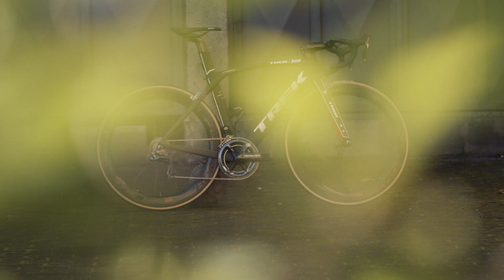John Degenkolb: Chasin' Aces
It's easy to forget that the pro cyclists we idolize are more than superhuman athletes.  Off the bike, they're just like us, with passions and hobbies that go beyond bike racing.

For Trek-Segafredo Classics specialist John Degenkolb, this off-the-bike passion is motorcycles.  The John Degenkolb Café Racer Domane takes cues from his most prized possession, and for a limited time, this custom Domane is available to you through Project One.